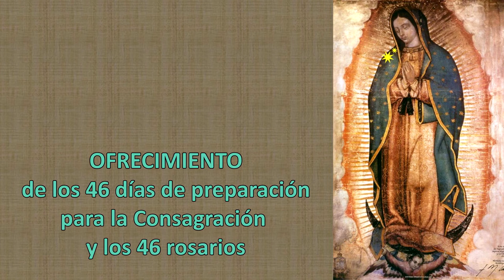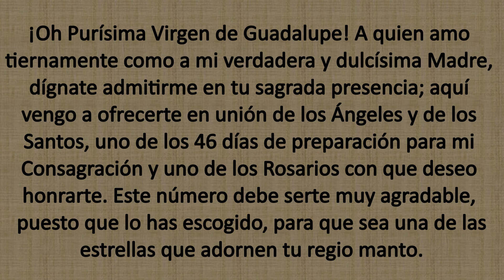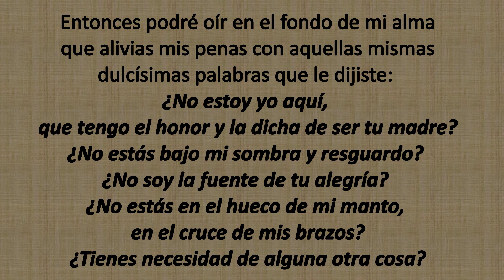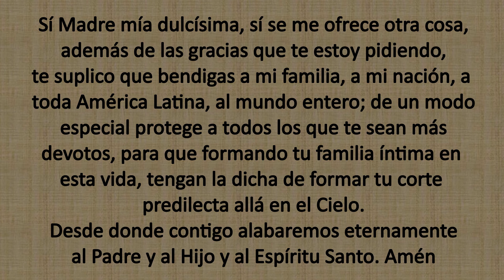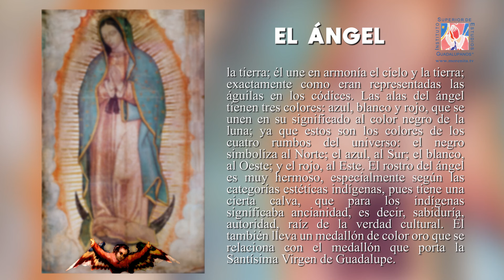DIA 2 Consagración Conozcamos a la Virgen de Guadalupe. Basada en Nican Mopohua. Pbro Rafael Sampayo